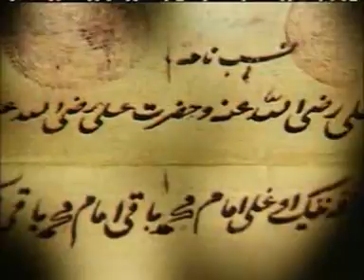Hz. Hoca Ahmet Yesevi - (Asya´nin Kandilleri) - 1 / 3